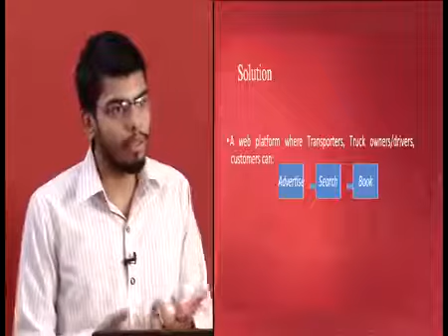Presenting TruckSuvidha at Hausley ki Udaan by Haywards 5000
TruckSuvidha is a start-up in transportation and logistics space recently participated in “Hauslay Ki Udaan” contest. It is a start-up challenge organized by Haywards with media partner ABP News.
TruckSuvidha being the winner from Ludhiana.